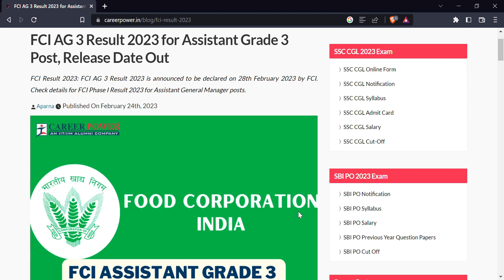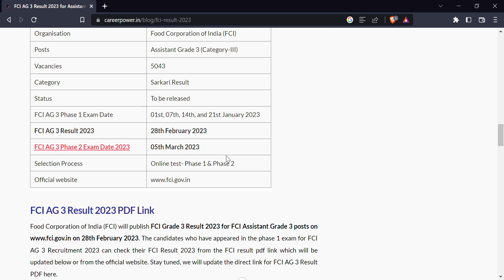FCI AG 3 Result 2023 | Result Date Out | Mains Exam ke liye sirf 4 din | Bankers Motivation